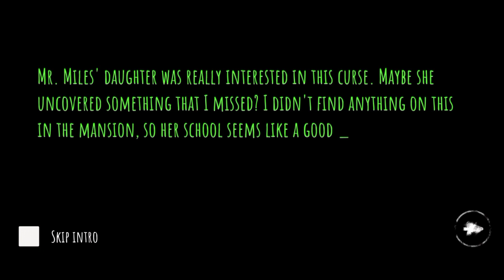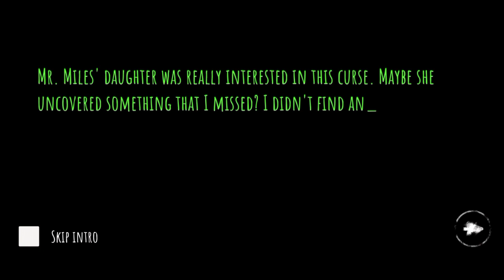Eyes: Scary Thriller - Horror - Gameplay Walkthrough Part 3 New Update (iOS, Android)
final fantasy 16 gameplay
final fantasy xvi walkthrough
final fantasy xvi gameplay
no commentary